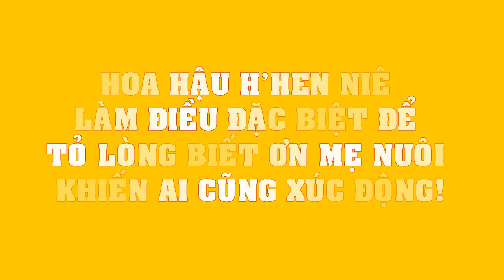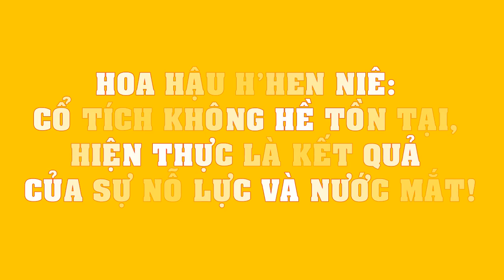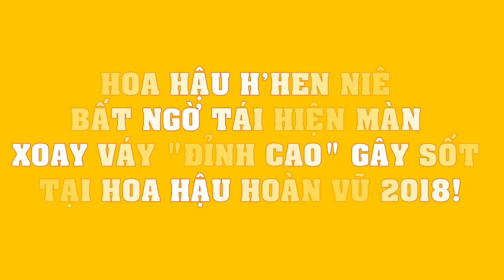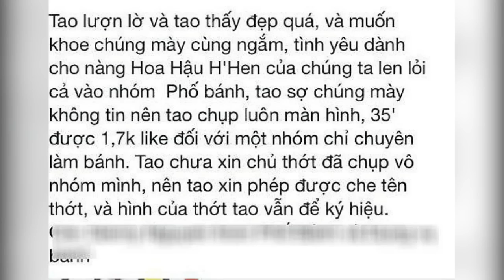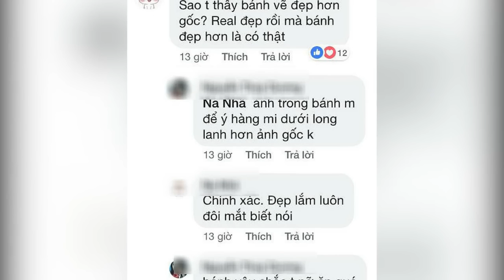Hoa hậu H’Hen Niê làm điều ĐẶC BIỆT để tỏ lòng biết ơn mẹ nuôi khiến ai cũng XÚC ĐỘNG!